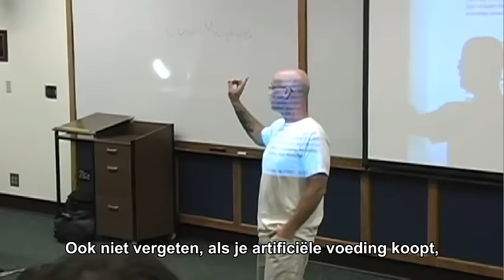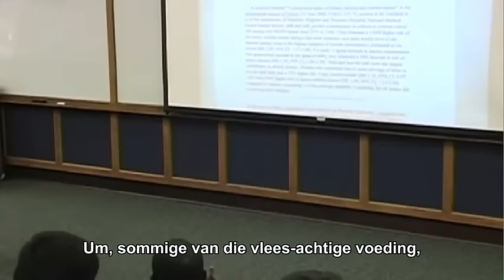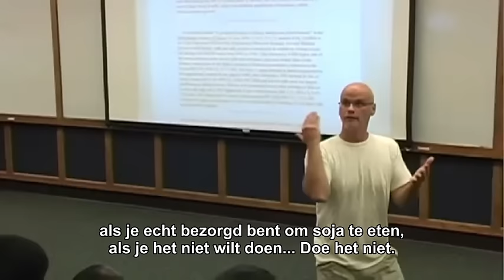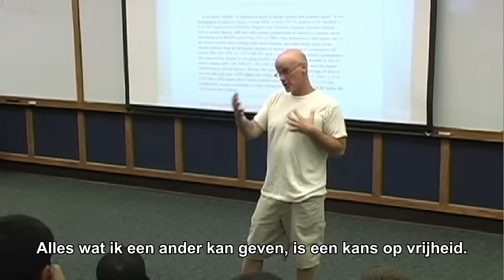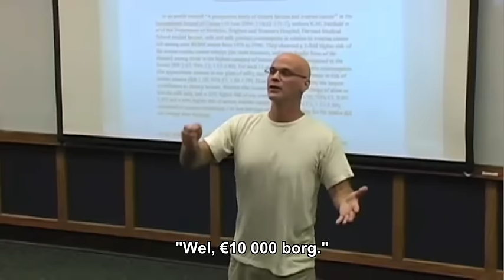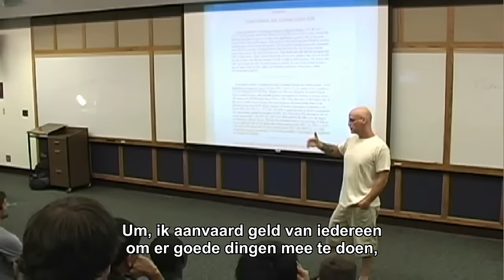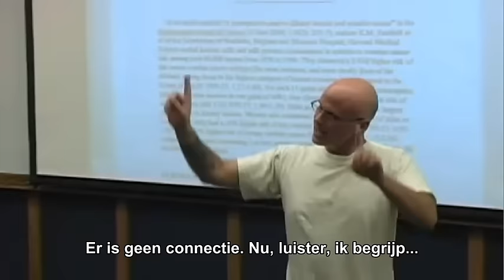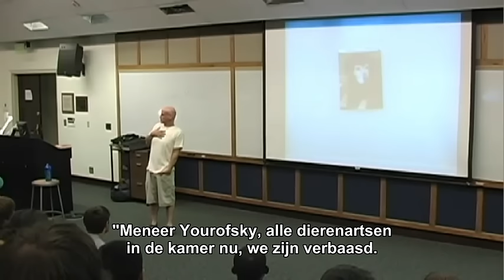Gary Yourofsky's Toespraak: Vraag & Antwoord Sessie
Gary Yourofsky's vraag en antwoord sessie over dierenrechten en veganisme vervolg op zijn fantastische levensveranderende Toespraak.

Gary Yourofsky is a vegan activist who has given 2,660 lectures on animal rights and veganism to more than 60,000 people at 186 schools in 30 states and several Israeli cities/schools.  His lecture has been translated into more than 30 languages for over 10 million YouTube hits.